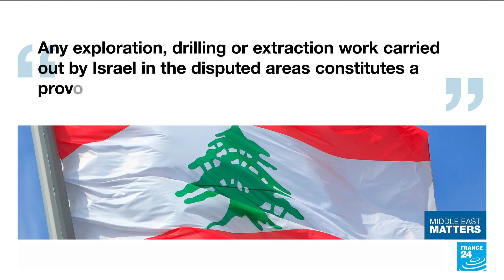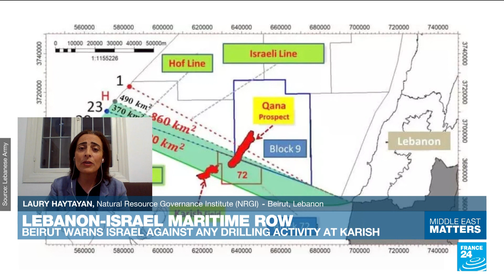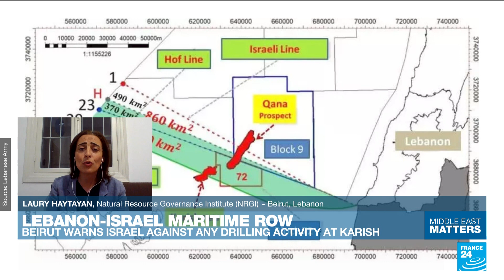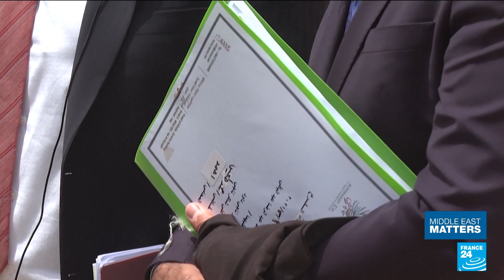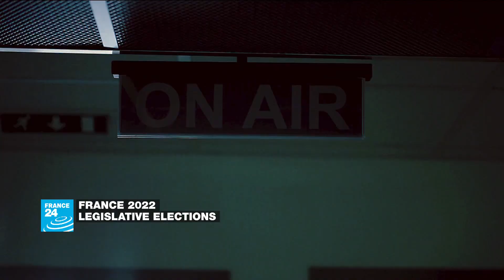Lebanon-Israel maritime border row: Energy development triggers new regional tensions • FRANCE 24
An ongoing maritime dispute between Lebanon and Israel has re-entered the spotlight after a production vessel docked in an offshore gas field on Sunday. The Lebanese claim the ship is in disputed territorial waters, but the Israelis refute this. Both countries have yet to agree on maritime demarcation lines and have called on the US to mediate new talks. For more analysis, we speak to oil and gas policy expert Laury Haytayan, who is MENA Senior Officer at the Natural Resource Governance Institute (NRGI).